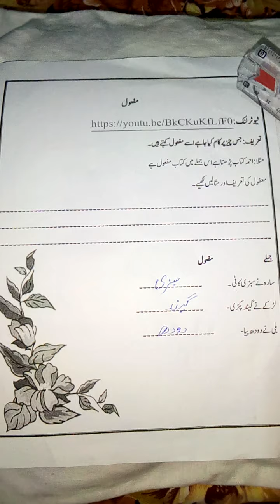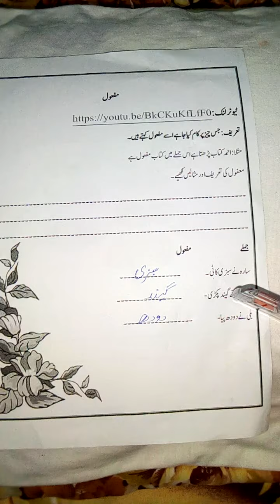Fayal or mafool ki tareef with examples (class two)